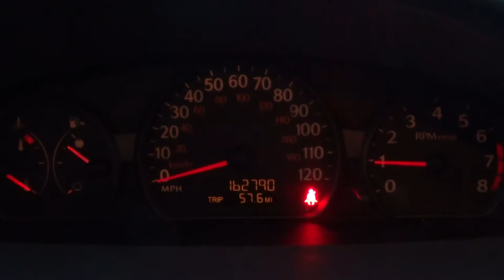2003 Saturn Ion Startup.avi.MTS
Footage of my friend Abbie Porters Car Starting Up.